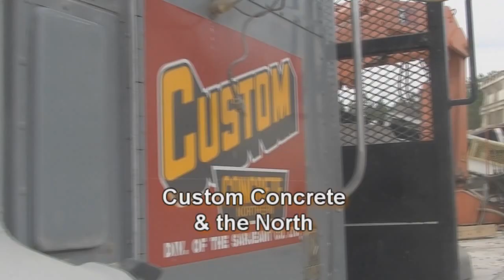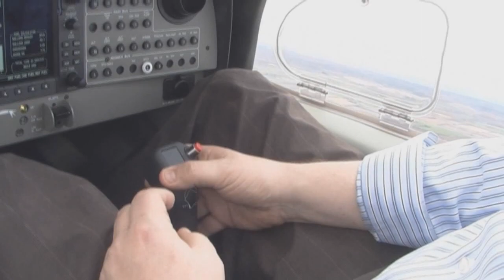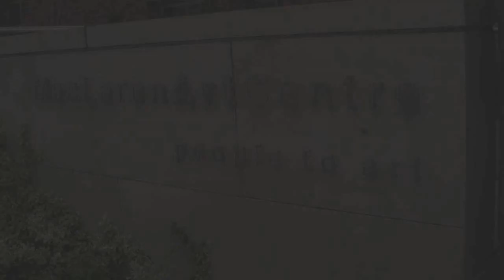Sarjeant's 2011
A video put together by The Sarjeant Co. with a couple of highlights from 2011. Among other things, it shows Sarjeant's McLaren Design Project with the McLaren Art Centre in Barrie, Ontario, our big concrete poor in downtown Barrie, our BCA ice hockey team, and some aerial shots of our plants in Barrie and Orillia and our pit in Oro-Medonte.